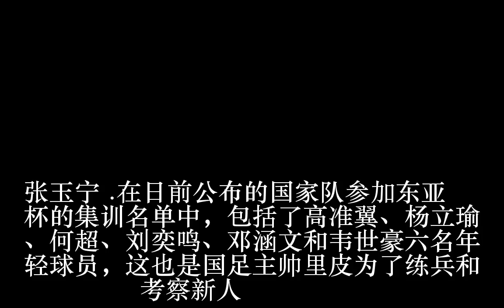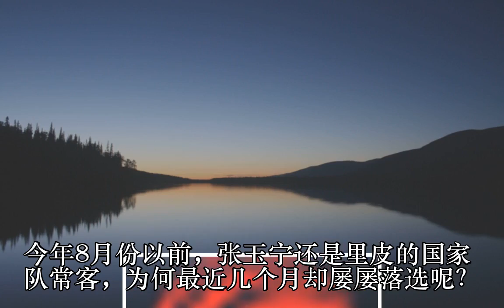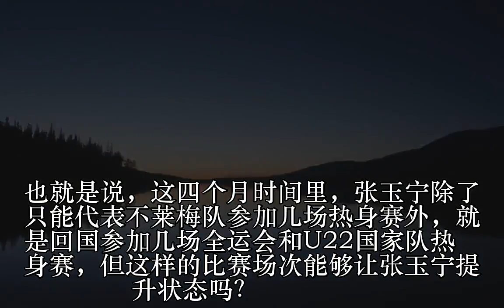国足新锋霸仅剩U23亚锦赛救赎 里皮手中还有四大备选